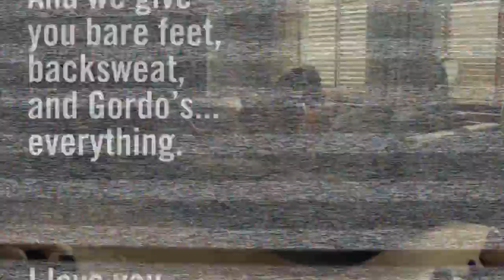MY THOUGHTS ON SHAY CARL/SHAYTARDS RELATIONSHIP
Saturday  mornings are meant for loud Beatles music. Hanging out at the skate park and then giving you my thoughts on the shay carl/shaytards situatioN, including our messed up relationship